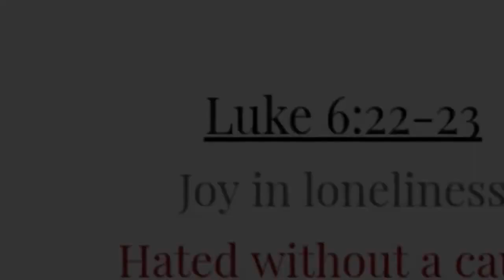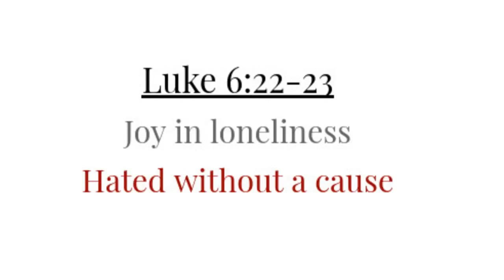Luke 6:22-23 - Hated without a cause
You are experiencing rejection from childhood friends, even family members because of your faith: this is the expected outcome of coming to Christ.  You now have a light in you that is contrary to the ways of the world and are thus perceived as its enemy.  But rejoice rather in that you are no longer the enemy of God.  For He it is, Who can kill both the body and the soul.

Despite the hardship, fear not.  The Lord is with you and you will come across Brothers and Sisters in Christ who will make up your new spiritual family.  As we encourage one another, we will stay the course, by the grace and mercy of Christ, the Holy One of Israel.  He is with us always.  We can overcome all things through Him.  He is the Way, the Truth and the Life.  May prayer and meditation of the word allow you to stay nigh to the Lord, for He is your Rock, your Shield.

Allelu-YAH.  Amen.

22 Blessed are ye, when men shall hate you, and when they shall separate you from their company, and shall reproach you, and cast out your name as evil, for the Son of man's sake.
23 Rejoice ye in that day, and leap for joy: for, behold, your reward is great in heaven: for in the like manner did their fathers unto the prophets.

JOHN 3:19, 7:7, 10:32, 12:10-11, 15:18,19,22,24-25 KJV
3:19 And this is the condemnation, that light is come into the world, and men loved darkness rather than light, because their deeds were evil.
7:7 The world cannot hate you; but me it hateth, because I testify of it, that the works thereof are evil.
10:32 Jesus answered them, Many good works have I shewed you from my Father; for which of those works do ye stone me?
12:10 But the chief priests consulted that they might put Lazarus also to death;
12:11 Because that by reason of him many of the Jews went away, and believed on Jesus.
15:18 If the world hate you, ye know that it hated me before it hated you.
15:19 If ye were of the world, the world would love his own: but because ye are not of the world, but I have chosen you out of the world, therefore the world hateth you.
15:22 If I had not come and spoken unto them, they had not had sin: but now they have no cloak for their sin.
15:24 If I had not done among them the works which none other man did, they had not had sin: but now have they both seen and hated both me and my Father.
15:25 But this cometh to pass, that the word might be fulfilled that is written in their law, They hated me without a cause.

1 JOHN 1:8,10, 3:12, 4:6 KJV
1:8 If we say that we have no sin, we deceive ourselves, and the truth is not in us.
1:10 If we say that we have not sinned, we make him a liar, and his word is not in us.
3:12 Not as Cain, who was of that wicked one, and slew his brother. And wherefore slew he him? Because his own works were evil, and his brother's righteous.
4:6 We are of God: he that knoweth God heareth us; he that is not of God heareth not us. Hereby know we the spirit of truth, and the spirit of error.

36 And others had trial of cruel mockings and scourgings, yea, moreover of bonds and imprisonment:
37 They were stoned, they were sawn asunder, were tempted, were slain with the sword: they wandered about in sheepskins and goatskins; being destitute, afflicted, tormented;
38 (Of whom the world was not worthy:) they wandered in deserts, and in mountains, and in dens and caves of the earth.

ROMANS 3:20, 5:13-14, 7:7 KJV
3:20 Therefore by the deeds of the law there shall no flesh be justified in his sight: for by the law is the knowledge of sin.
5:13 (For until the law sin was in the world: but sin is not imputed when there is no law.
5:14 Nevertheless death reigned from Adam to Moses, even over them that had not sinned after the similitude of Adam's transgression, who is the figure of him that was to come.
7:7 What shall we say then? Is the law sin? God forbid. Nay, I had not known sin, but by the law: for I had not known lust, except the law had said, Thou shalt not covet

MATTHEW 5:14, 8:29 KJV
5:14 Ye are the light of the world. A city that is set on an hill cannot be hid.
8:29 And, behold, they cried out, saying, What have we to do with thee, Jesus, thou Son of God? art thou come hither to torment us before the time?

2 PETER 1:4 KJV
Whereby are given unto us exceeding great and precious promises: that by these ye might be partakers of the divine nature, having escaped the corruption that is in the world through lust

But all things that are reproved are made manifest by the light: for whatsoever doth make manifest is light

11 He came unto his own, and his own received him not.
12 But as many as received him, to them gave he power to become the sons of God, even to them that believe on his name

1 PETER 4:4 KJV
Wherein they think it strange that ye run not with them to the same excess of riot, speaking evil of you

Also ACTS 9:20-24 (of Paul)